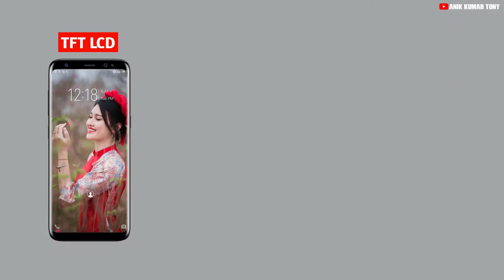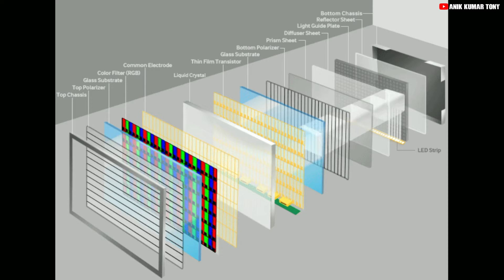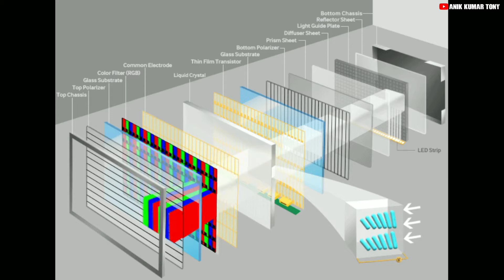TFT Vs IPS Vs Amoled Display | Which One is Best? | Best Display Smartphone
::::::: TOPIC COVER ::::::::

:::::::::: ABOUT CHANNEL ::::::::::

Anik Kumar Tony is a Tech Channel on YouTube. Here You can watch Quality Content Videos Related to technologies.